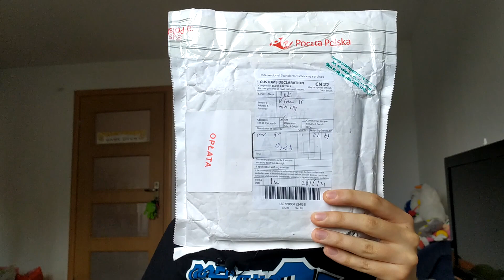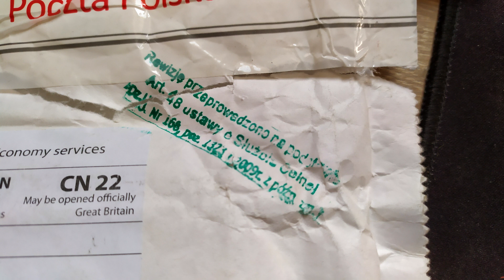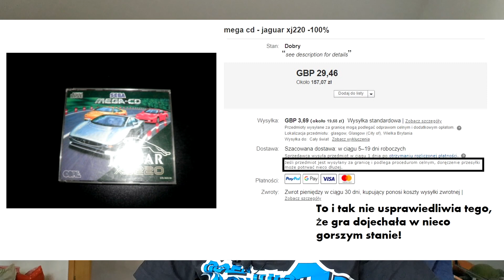Unboxing (PL) - Jaguar JX220 (1993 - Mega-CD)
Po długim prawie miesięcznym czekaniu na grę, która mnie zainteresowała od chwil tworzenia Konsologii o Mega-CD na temat gier.
Sam produkt dojechał w dobrym stanie, jednak mógł być w lepszym...

Nie wiem, czy to sprawka rewizji, która została dokonana na mojej przesyłce z Wielkiej Brytanii (Brexit itd.) za sprawą opłaty celnej, którą musiałem wykonać. Czy to transport zawinił, tego nie wiem. Wiem jedno, że cło w taki sposób, jaki się odwala (chociaż na bieżąco poinformować kupującego o tym, że odbyła się procedura). Na stronie jest wspomniane co prawda, że "może" odbyć się taka czynność, nie musi. Widać, utrudnienia życia w modzie.
Sama gra jest świetna, będzie gameplay :)